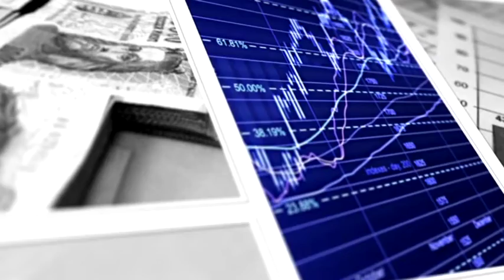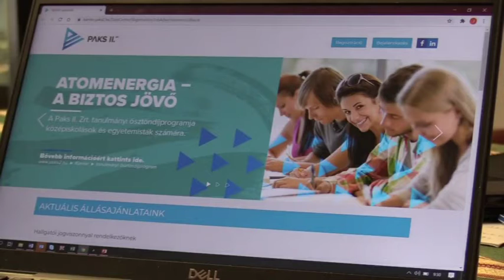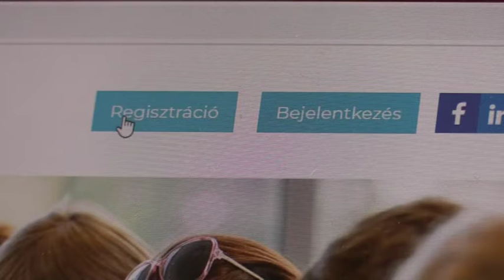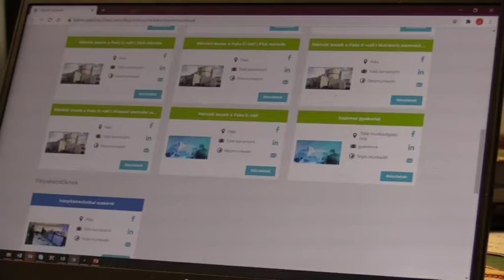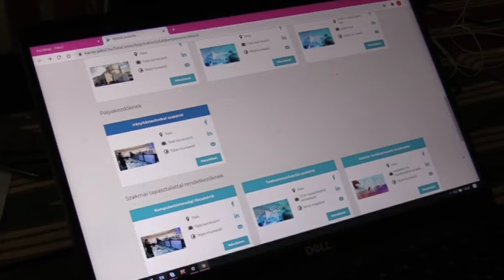Gazdasági Magazin 2020. 09. 28.